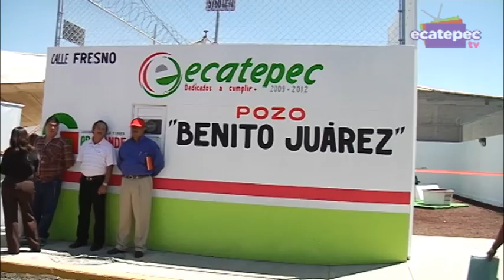Beneficia nuevo pozo de agua a 80 mil habitantes de Ejidos de San Cristóbal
Más de 80 mil habitantes de la zona de Ejidos de San Cristóbal conatrán con mayor caudal de agua potable, con la puesta en operación de un nuevo pozo que los abastecerá de 60 litros más por segundo.